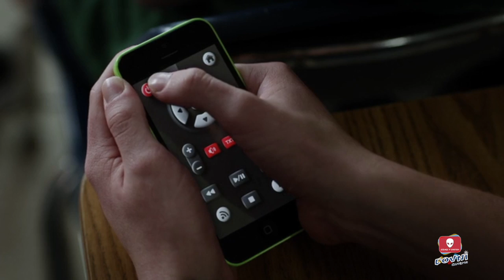EXTRAIT : LE PROF PETE UN CABLE. ICE CUBE.ovni motion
Ice Cube JOUE LE PROF NERVEUX...